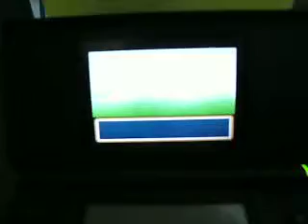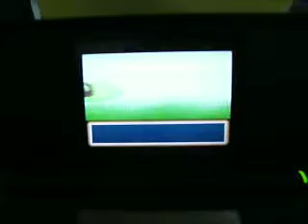Chenipan / Caterpie shiny after 4,653 encounters (VKC #6)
trouvé le 5 avril 2017